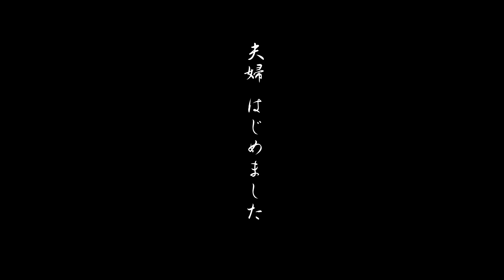作りましたシリーズ第3弾！和の空間を作っちゃった！！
ふたりの出会いは6年前
彼が所属するサッカーサークルの集まりに彼女が参加したことがきっかけ
彼の笑顔で人見知りな彼女がすぐに打ち解けることが出来た
そして遊園地の観覧車の中からふたりの『陽気でたのしい日々』がはじまる

終わらないLINEのやり取り
毎年の誕生日に観るイルミネーション
携帯電話が無い待ち合わせ
夢の国のレストラン・・・いつも隣にいた日々

そんなふたりの特別な1日も『陽気でたのしい日々』の中に代表される1日に♪
たくさんの笑顔に囲まれて新しい家族の誓いを立てる大切な1日

※merry：陽気な　愉快な　おもしろい　笑い楽しむ

【Party Concept】Merry days-fortune comes to a merry home-
PRODUCER：Yusuke Nakagaki

■TRUNK BY SHOTO GALLERYとは
MULTI  FUNCTION SPACE
新たな世界観を発信する拠点として“PLAYFUL”をコンセプトにした
自由でクリエイティブな空間とチャレンジングな発想が出来る場所
TRUNKのウェディングスタイルは「ゼロから創る完全フルオーダーWEDDING」
業界の常識に捉われずPLAYFULな発想で お二人らしい結婚式を創ります
だからこそ一日一組の完全貸切にこだわり 一組一組の価値観や趣味 生い立ちや出逢いなどを深くヒアリングしてご提案
そして、プランニング・デコレーション・プロップ・ペーパー・フード・空間・演出のdesigner集団による唯一無二のオリジナルな空間で憧れのウェディングを叶えます

■ブライダルフェアのご予約はこちらから